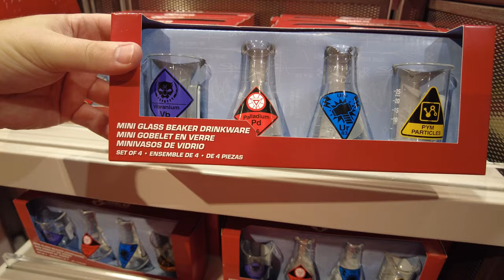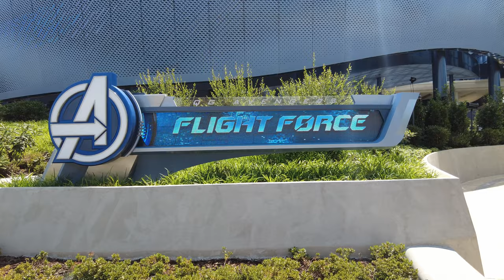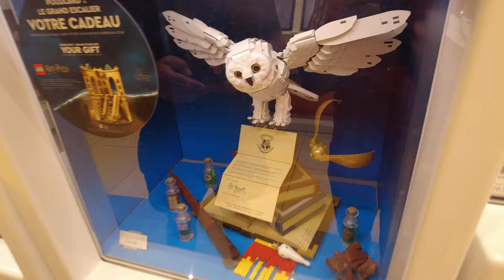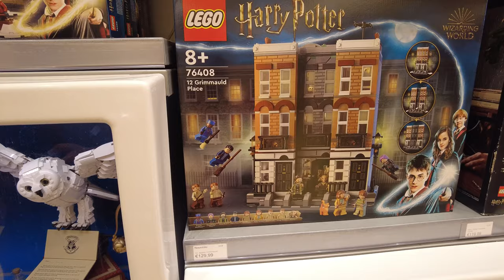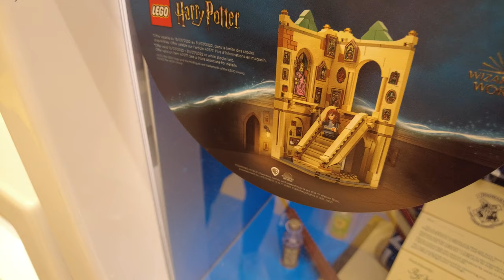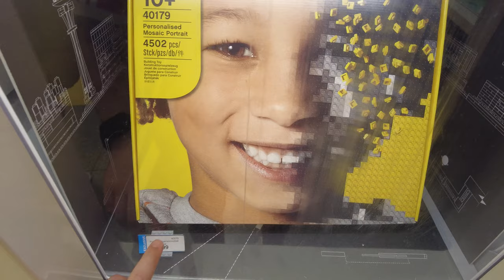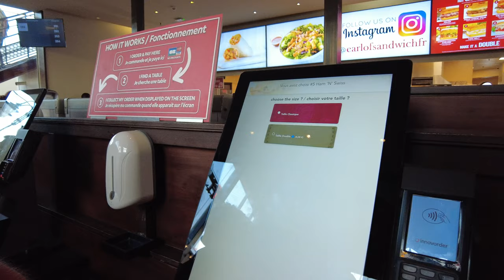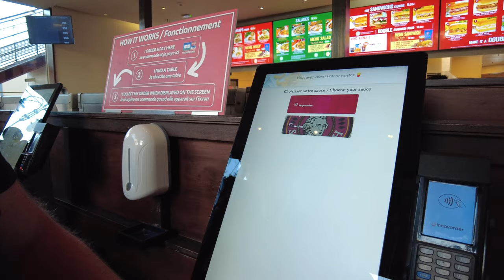Disneyland Paris 2022 - Part 2 - What’s NEW at Disney!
Planning a trip to Disneyland Paris?  Want to know what’s new at Disney? Haven't visited the new Avengers Campus land at Walt Disney Studios?  Want to see the new Disney D-Light show?

Well in this weeks vlog we do just that!

We check out Avengers campus before it's officially open to day guests and with limited crowds from the brand new Spiderman Web Adventures to the much talked about revamp of Rock n Rollercoaster into the new Avengers Assemble Flight Force - was it any good?

As we're in Avengers Campus we make sure to check out the Disney Merchandise 2022 to see what's new.

As well as spending time in the parks, we check out Disney Village where Joe does some shopping at the Lego store Disneyland Paris and we get to eat at Earl of Sandwich, did someone ask for curly fries?

We end the night at Disneyland Park where the amazing new Disney D-Light drone show shines high and bright over Sleeping Beauty’s castle, now this is something you can't miss when visiting Disneyland Paris!

We have plenty more vlogs coming from this Disneyland Paris vlogs series, as well as UK theme parks and UK staycation travel guides plus much much more so subscribe now and follow us on our other social media where we regularly keep you updated on future vlogs and trips!

Have you seen our detailed Avengers Campus Passholder Preview vlog?

disneyland paris 30th anniversary merchandise disneyland paris merchandise disneyland paris souvenirs campanile val de france tour avengers campus